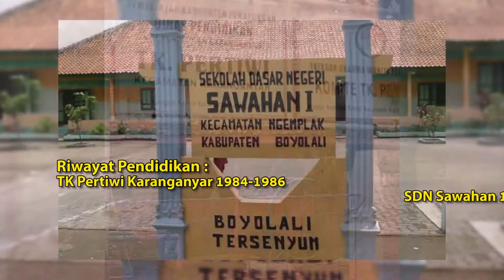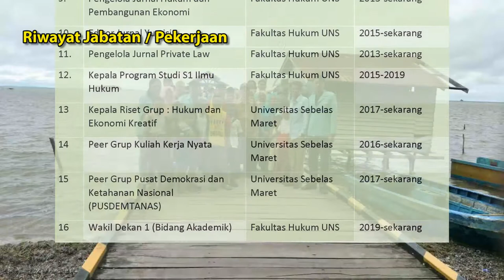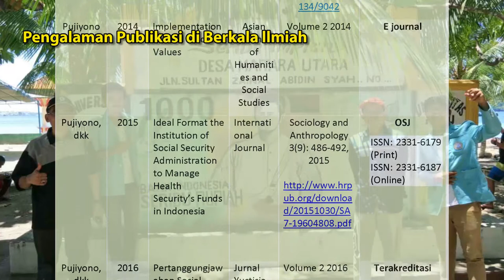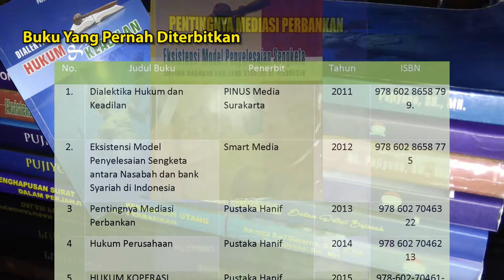Profil Guru Besar FH UNS Termuda Prof Pujiono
Produksi FOTOMAT Photo & Video Production
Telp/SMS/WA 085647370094